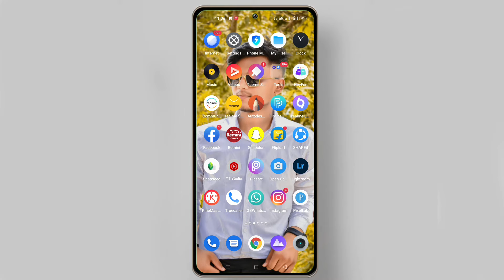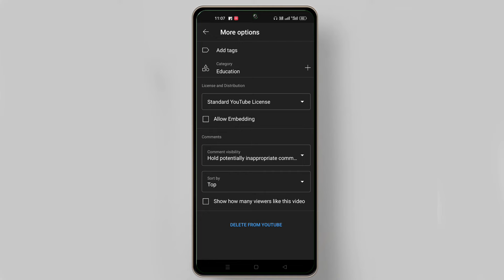How To Disable Download Option On YouTube Video | Disable Download And Share Option On YouTube Video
How To Disable Download And Share Option On YouTube | Disable Download Option On YouTube Video

Request ...🙏🙏🙏...